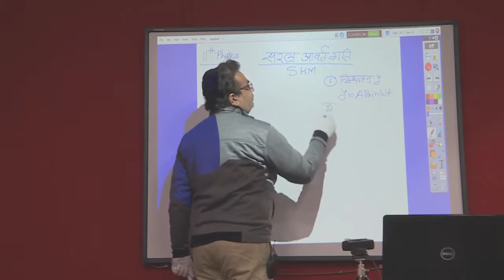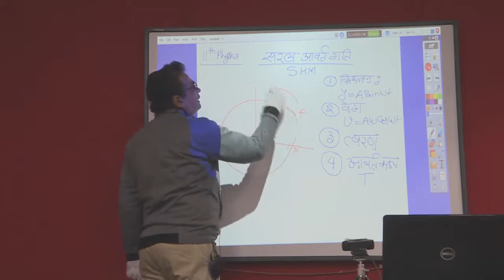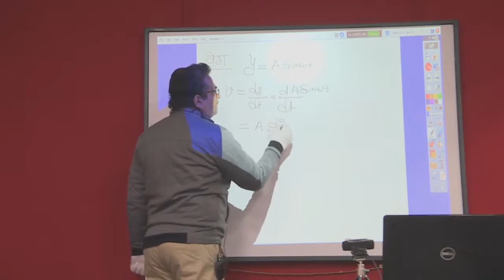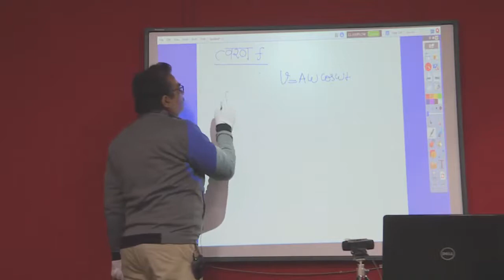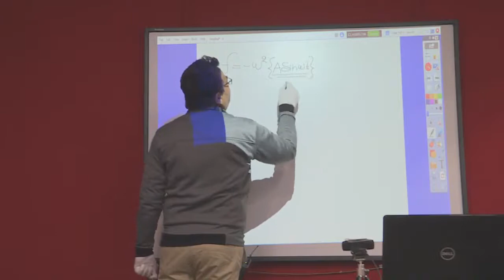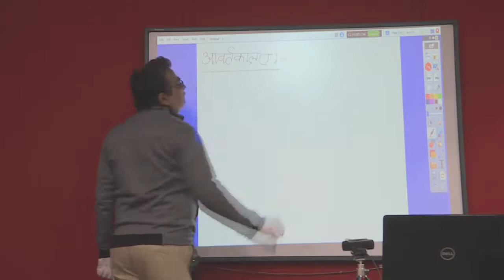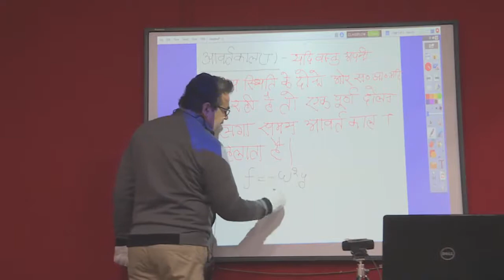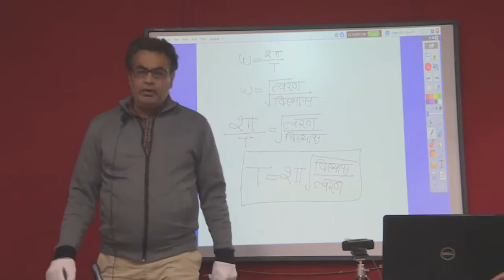कक्षा 11 भौतिक विज्ञान सरल आवर्त गति